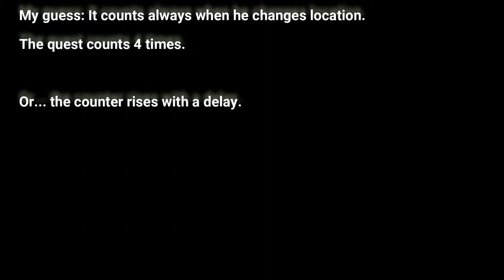The Legend of Heroes: Trails in the Sky SC - Achievement / Trophy "Odyssey of Anton" - Find Anton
[Collectible guide]

(with voices & HD elements of SC Evolution)